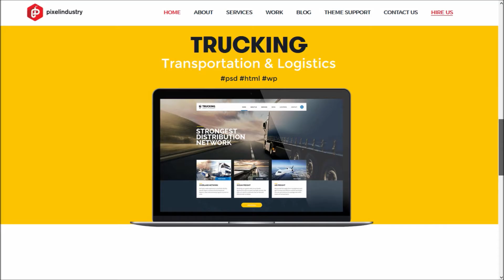Pixel Industry LQ